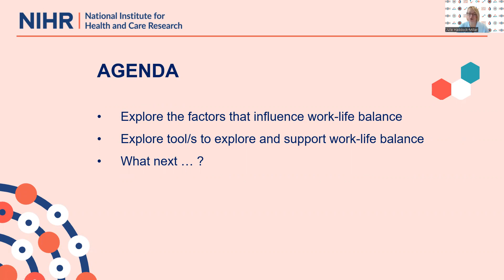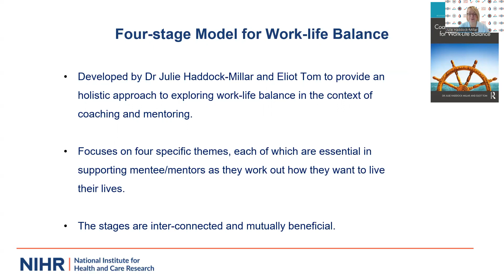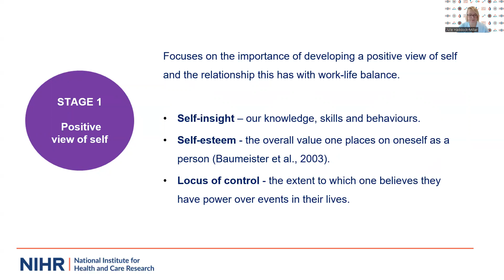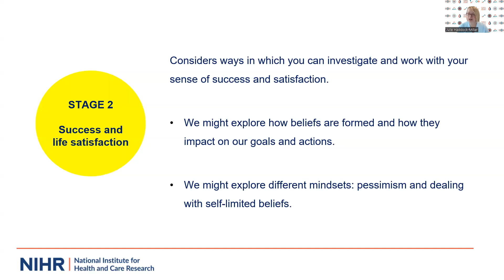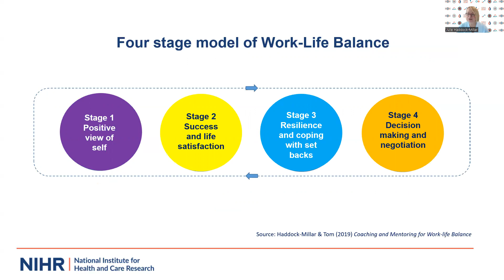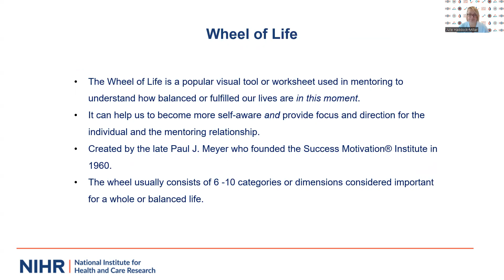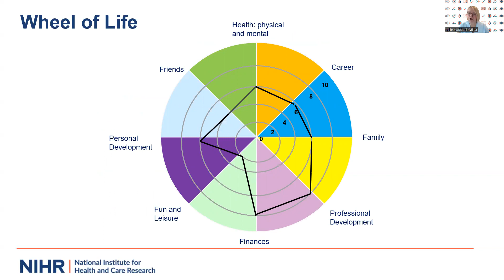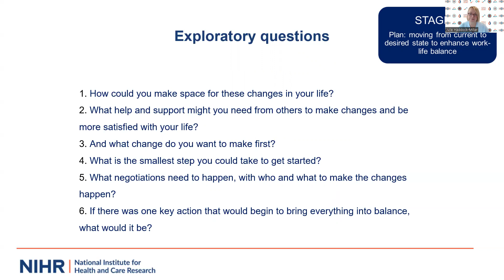Work life balance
A 10 minute webinar delivered by Dr Julie Haddock-Millar exploring work/life balance and tools to support this.